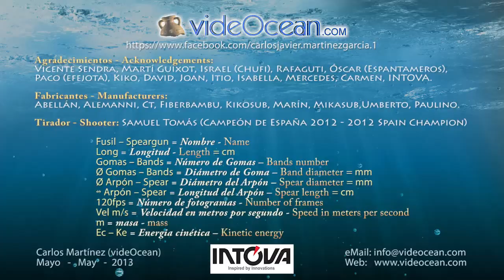Prueba de Arpones, Balística - Spearguns Test, Ballistics.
Prueba de Tiro de 51 arpones desde 4 ángulos diferentes y en cámara lenta para poder ver su comportamiento y mejorar su configuración. Se disparan Rollergun, Maderos, Carbono.
Test Shot 51 Spearguns from four different camera angles and in slow motion to see their behavior and improve their Setup. Rollerguns, Inverter and Multiple Rollerguns, Wooden multi bands, Carbon multi bands. All data in English.
Fabricantes - Manufactures:
Abellan, Alemanni, CT, Fiberbambu , Kikosub, Marin, Mikasub, Paulino, Umberto